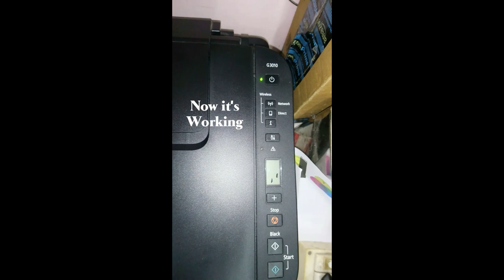Canon Blank Display Problem l Display not Working/Showing l No Display in Canon Printer G Series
Recently I had a problem with my Canon G3010 Printer. Always shows the Orange light even though I didn't Switch on the printer. The seller said, to send me a photo of the invoice. I will raise a complaint. The next day I just did this method, and it's worked fine now.

If this method doesn't work on your printer, Change the printer cable and try. If still continue, then you need to call a technician only.

Note: Switch on the printer if you need to use it. Otherwise, just switch off it (not a printer, Main Power cable).